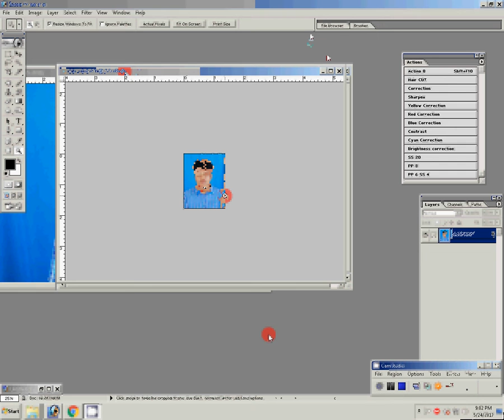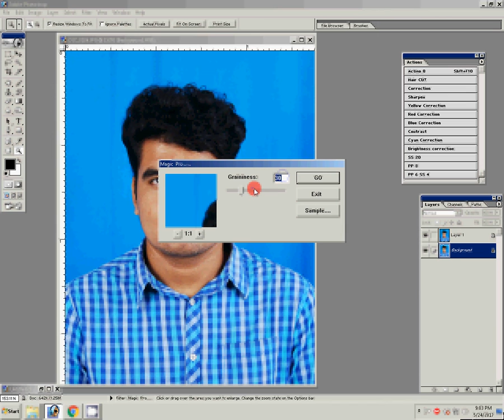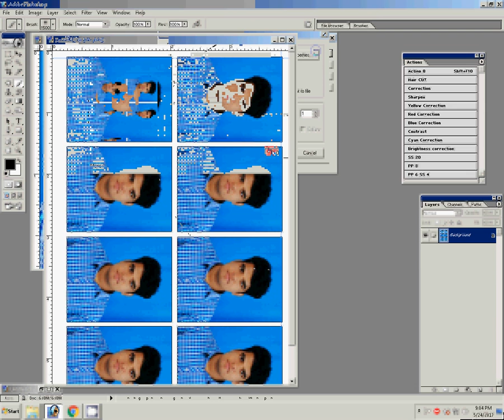Adobe Photoshop Tutorial photo Scan Crop To print